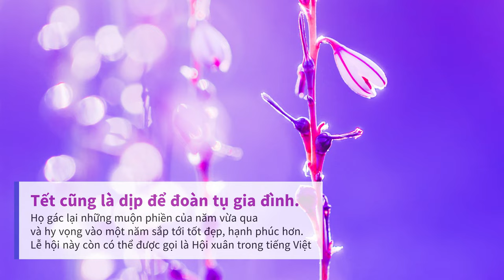🌸10/2-24: Mồng một Tết. Tết Nguyên Đán, năm con Rồng. Chúc mừng năm mới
- 문화와 요리
- 사랑과 라이프스타일
- 정보 기술

- 文化と料理
- 愛とライフスタイル
- 情報技術

- Informasjonsteknologi